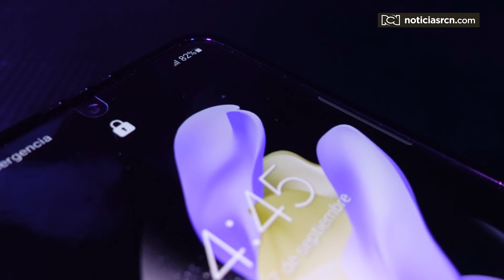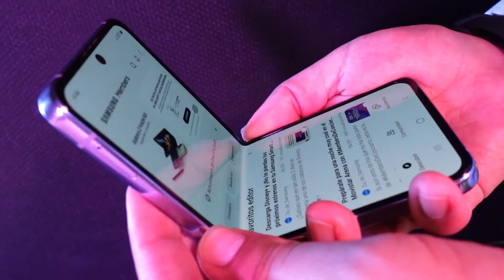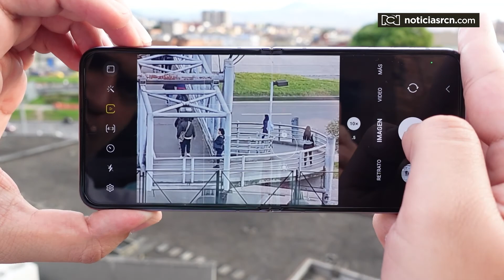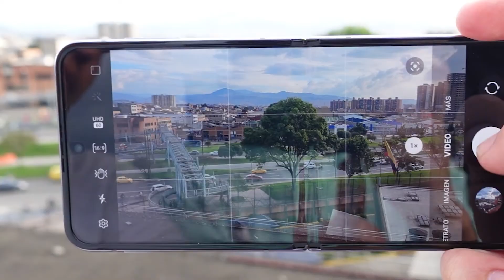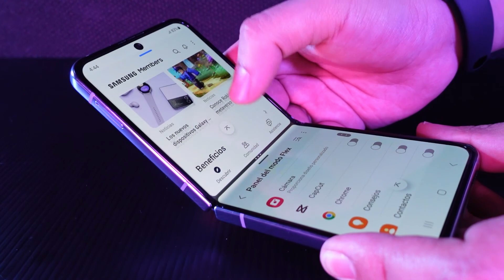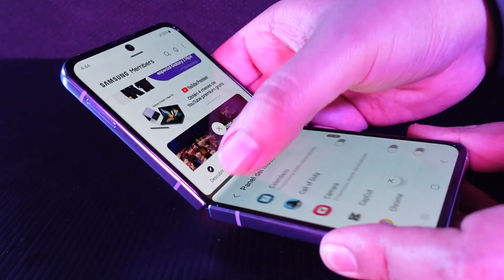TodoTech | Galaxy Z Flip 4, reseña: ¿vale la pena este celular plegable?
NoticiasRCN | Samsung decidió jugársela este año por un teléfono continuista, algo que le da puntos positivos, pero también negativos. Aquí lo que debe saber de este celular. TodoTech 📱